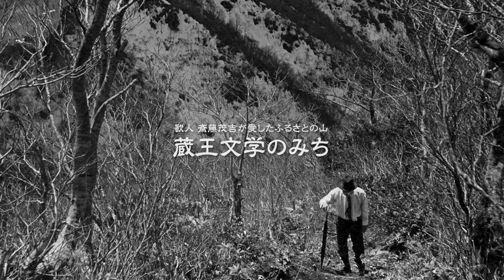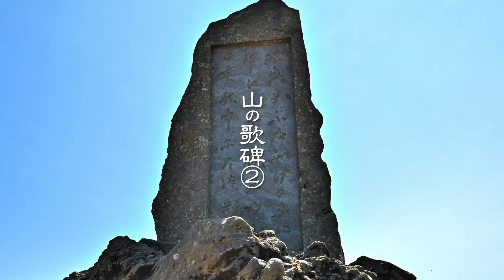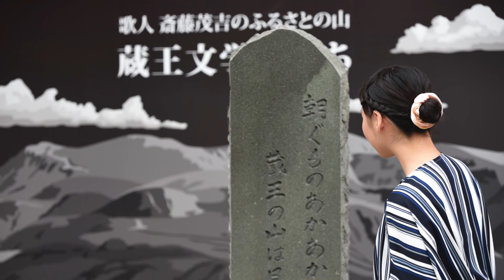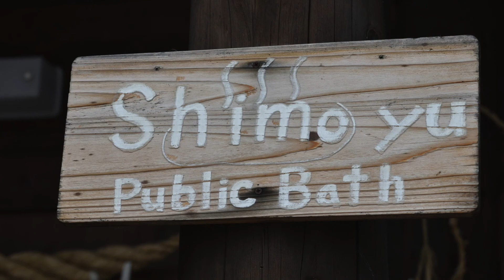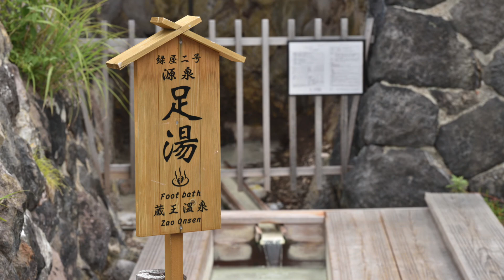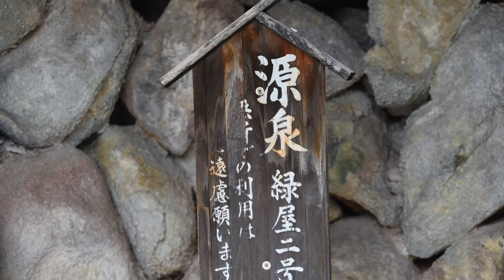豊かな感性で蔵王を見る 茂吉歌碑めぐり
歌人 斎藤茂吉 蔵王文学のみち」では、茂吉の蔵王の歌から厳選して刻まれた20 基・ 21首の歌碑をめぐり、その感性と思いに触れることができます。